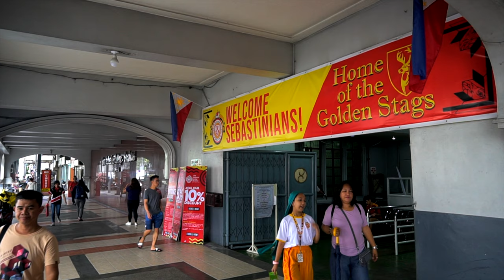Recto Avenue from Legarda to Morayta Manila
Recto Avenue, from Legarda to Morayta Avenue.
Music: Hold on a Second and Ersatz Bossa by John Deley and the 41 Players